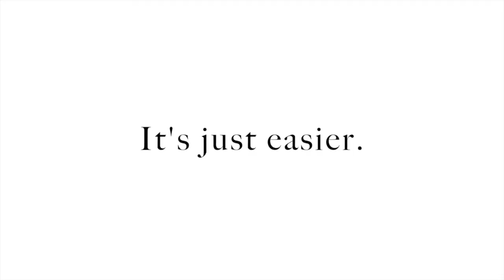Behind the scenes of the It's Just Easier photo shoot at Banff Elementary School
This summer we held photo shoots around town with locals showing us why they choose to walk, bike, skateboard or take public transit to work. Photographer Malcolm Carmichael captured some great images of how Banff residents are using active transit to get around.